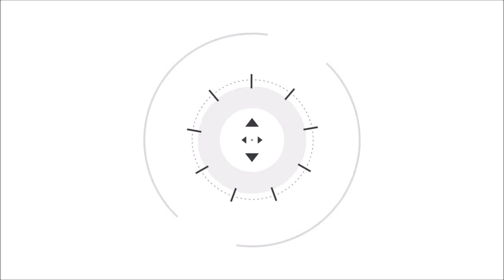Homilía P. Antonio Gutiérrez y lecturas de hoy, viernes 29ª semana de Tiempo Ordinario, 21-10-2022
21 de octubre de 2022.- (Camino Católico).- Homilía del P. Antonio Gutiérrez y lecturas de la misa de hoy, viernes de la 29ª semana de Tiempo Ordinario, emitida por Magníficat TV.